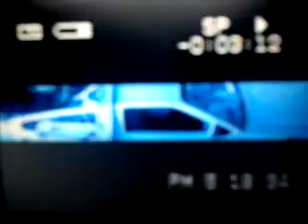Mixed videos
First video "My best friends"Clubine, Tom, Matt, Austin and Chris